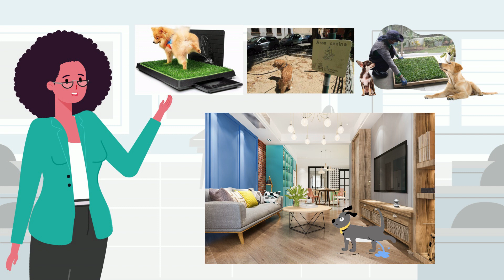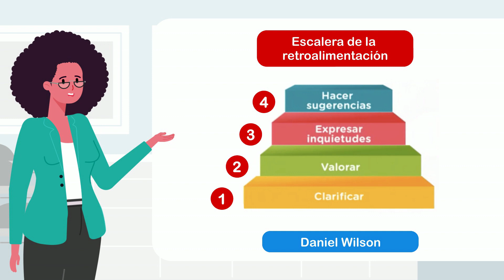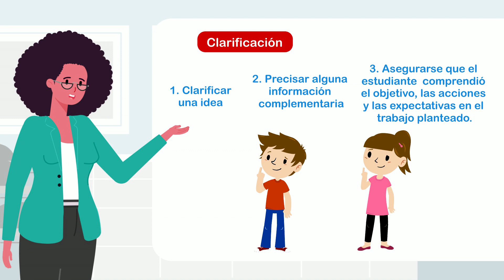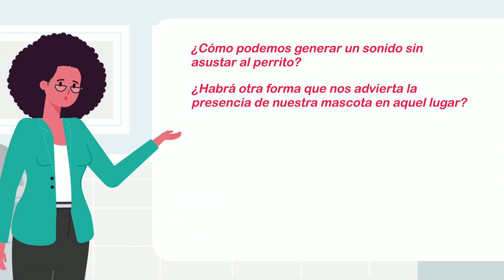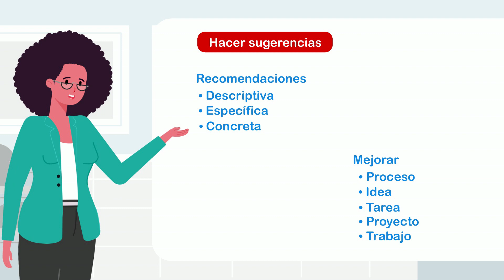C4U5-S4B El andamiaje que respalda la mejora continua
Copy of Copy of Copy of Copy of Copy of Copy of Copy of